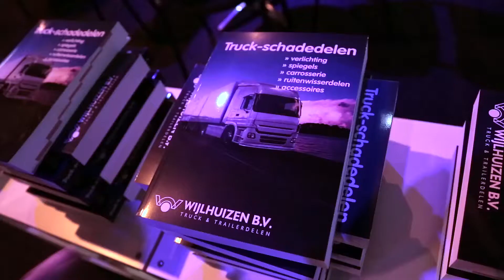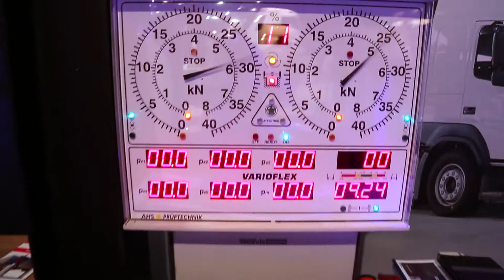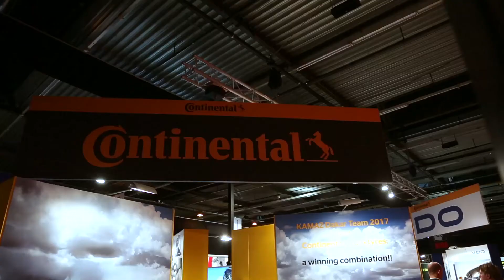Transport Compleet Hardenberg 2017 | Sfeerimpressie